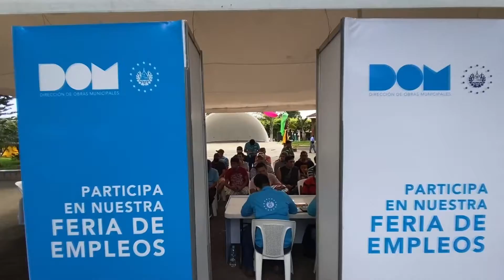Personal de la Dirección de Obras Municipales realizo feria de empleos en el Municipio de San Carlos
NoticieroTeleMas Personal de la Dirección de Obras Municipales realizo feria de empleos en el Municipio de San Carlos